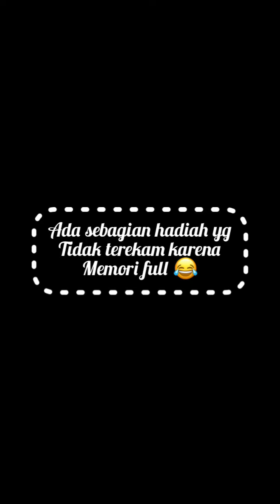Valentine Day 14 Februari 2022 (Tradisi Tukar Hadiah) Guru-guru di SMK N 3 Talaud